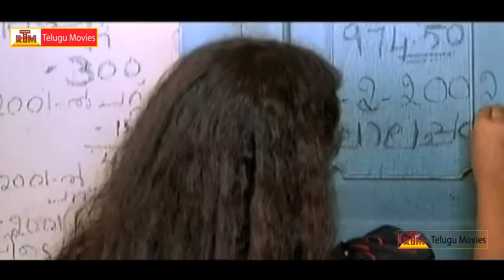Kadhal Kaligal Tamil Full Length Movie Part-1 - Latest Tamil New Movies 2015 - Dileep, Meera Jasmin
Kadhal Kaligal Tamil New Movie is directed by Kamal. This movie is produced by Kannan. The title role is played by Dileep, Meera Jasmin, Navya Nair మరిన్ని తెలుగు సినిమాల కొరకు